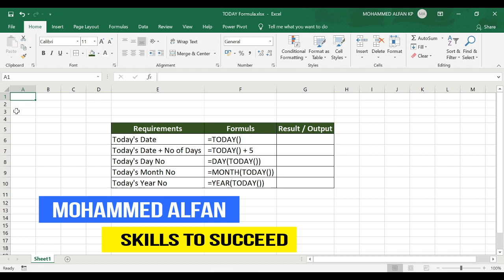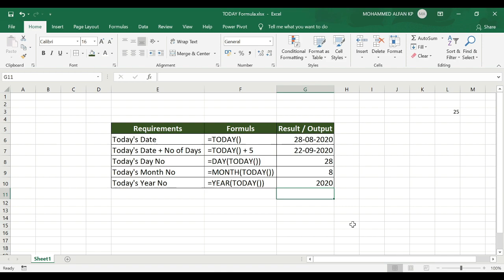TODAY Formula in Excel || Excel Malayalam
The Excel TODAY function returns the current date, updated continuously when a worksheet is changed or opened. The TODAY function takes no arguments. You can format the value returned by TODAY using any standard date format. If you need current date and time, use the NOW function.